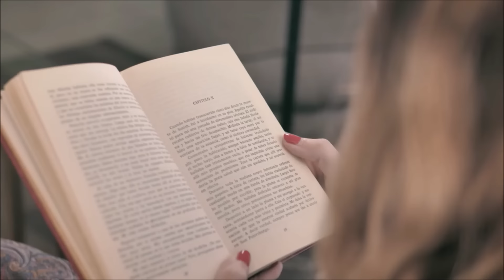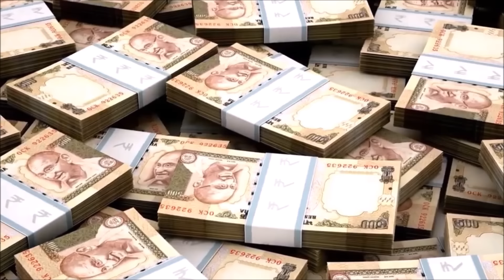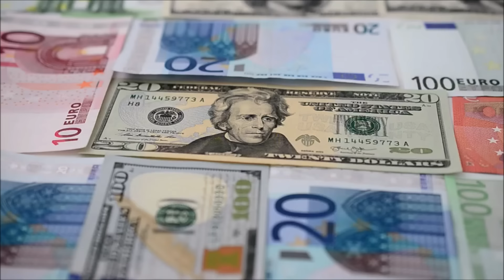Indian Nurse ' Nimisha Priya ' kon hai? - A Strange Story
Nimisha Priya is an Indian Nurse who has been given death sentence in Yemen. Why? - Watch this Video.